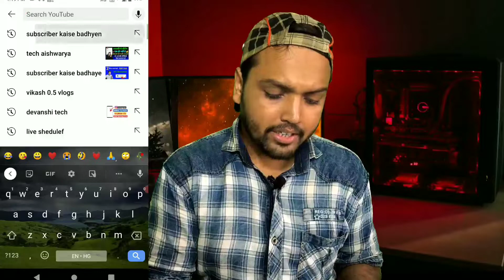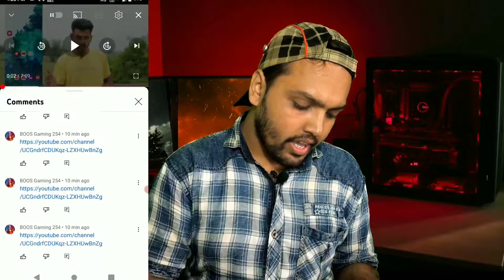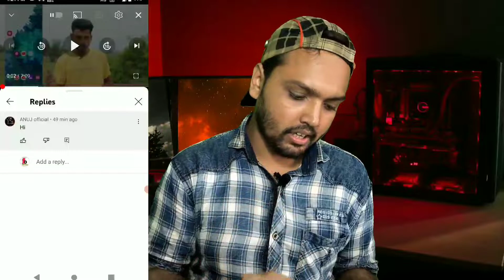1K Subscriber सिर्फ 10 दिनों में | How to Get 1k subscriber and 4k Watchtime in 10 Days | 100% trick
1K Subscriber सिर्फ 10 दिनों में | How to Get 1k subscriber and 4k Watchtime in 10 Days | 100% trick

Hello dosto
is video me apko Maine bataya hai ki kaise aap new channel par 1k subscriber aur 4k Watchtime pura kar sakte ho, bahut hi useful trick hai ise use kariye aur ap aaram se 10 dino me 1k subscriber kar sakte ho।

Your Queory:-
How to Get 1k subscriber and 4k Watchtime in 10 Days
100% trick
how to complete 4k watch time on my youtube channel